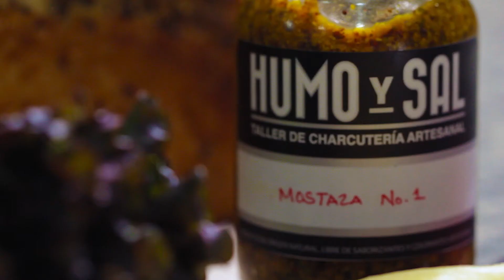Club sándwich primitivo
La combinación ideal: pan multigrano de Pan de Pan y charcutería de Humo y Sal.